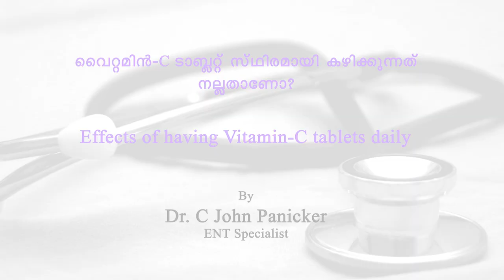വൈറ്റമിൻ C ടാബ്ലറ്റ് സ്‌ഥിരമായി കഴിക്കുന്നത് നല്ലതാണോ? | Dr. C John Panicker | ENT Specialist